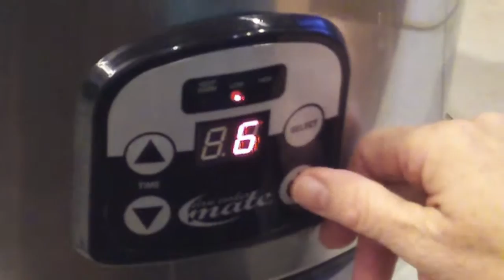CrockPotOct2009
How to cook a three piece meal in the slowcookermate.com Crock Pot.